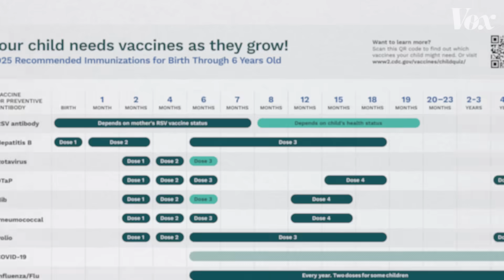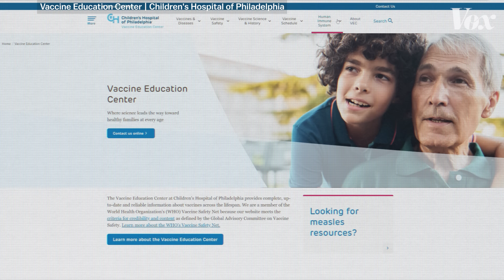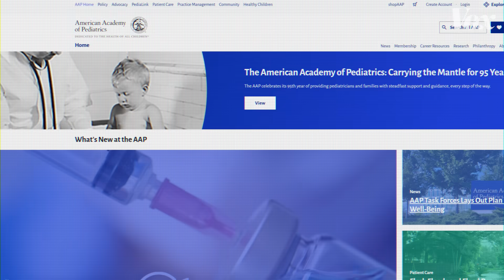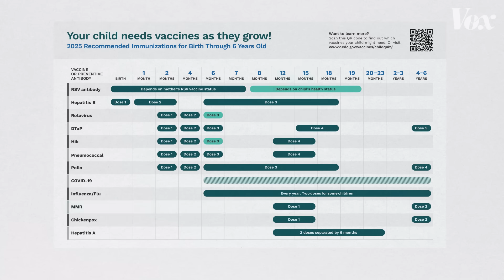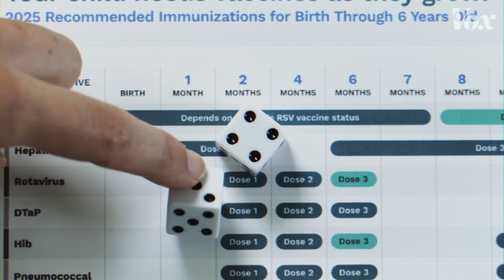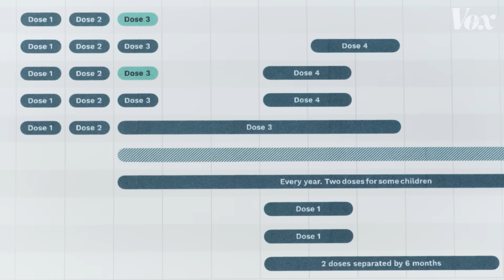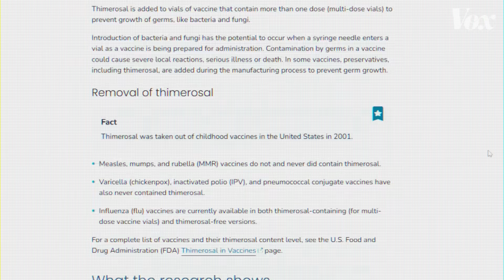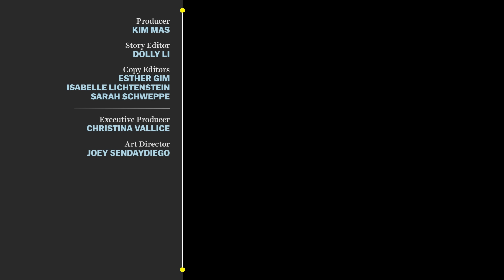Why children get so many vaccines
Children get a lot of shots in the first few years of life. Here’s why.

For decades parents and pediatricians have followed the CDC’s Childhood Immunization Schedule. It’s a monthly schedule that lays out the age a child should be vaccinated for common infectious diseases. Its main goal is to protect one of our most vulnerable populations: children, especially those under the age of one, and it’s been wildly successful at doing just that. Diseases like polio or measles that at one time left children paralyzed, brain damaged, or even dead were eliminated in the United States.

In recent years, more and more parents are choosing to delay or even outright omit parts of this schedule and to be fair… It IS a very overwhelming thing. Why do young children need so many shots so quickly?

The internet is full of misleading information on vaccines. Here are some trusted sources: